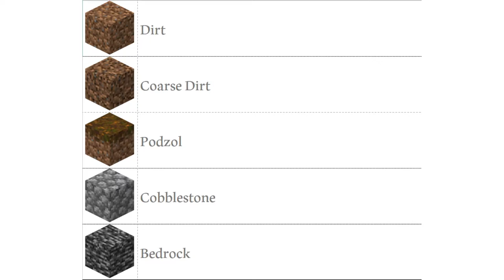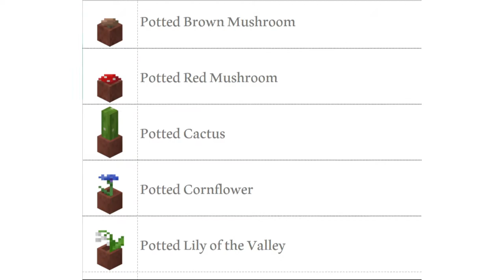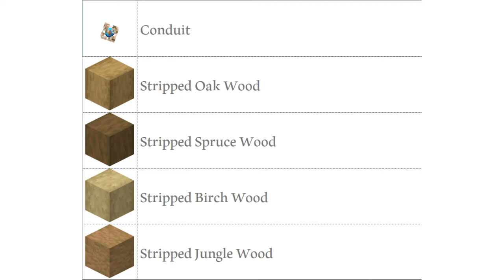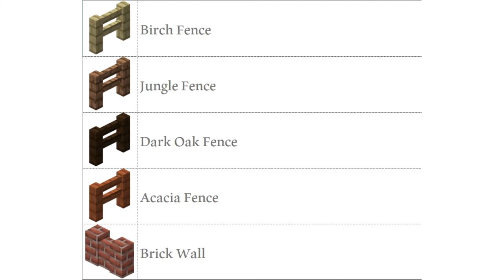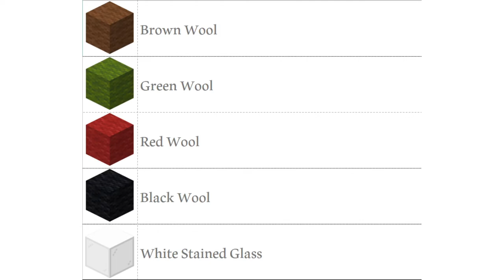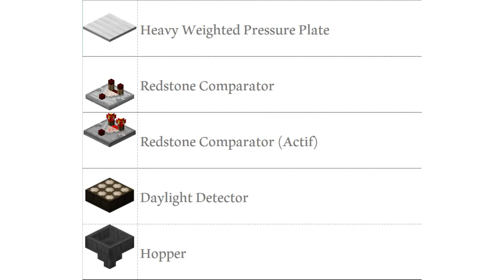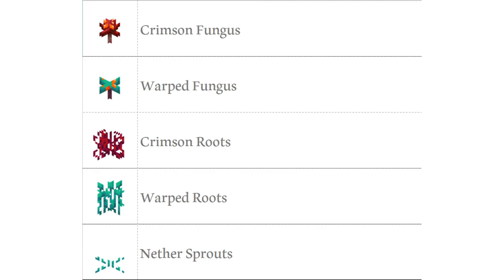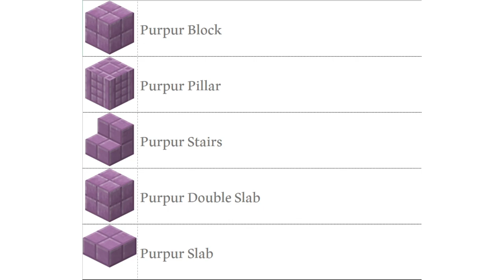Minecraft ALL ITEM in One Video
List :
Stone
Granite
Diorite
Andesite
Dirt
Coarse Dirt
Podzol
Cobblestone
Bedrock
Sand
Red Sand
Gravel
Sponge
Wet Sponge
Sandstone
Chiseled Sandstone
Cut Sandstone
Mossy Cobblestone
Obsidian
Fire
Spawner
Infested Stone
Infested Cobblestone
Infested Stone Bricks
Infested Mossy Stone Bricks
Infested Cracked Stone Bricks
Infested Chiseled Stone Bricks
Stone Bricks
Mossy Stone Bricks
Cracked Stone Bricks
Chiseled Stone Bricks
Mycelium
Prismarine
Prismarine Bricks
Dark Prismarine
Sea Lantern
Packed Ice
Red Sandstone
Chiseled Red Sandstone
Cut Red Sandstone
Frosted Ice
Bone Block
Turtle Egg
Two Turtle Eggs
Three Turtle Eggs
Four Turtle Eggs
Bubble Column
Blue Ice
Bee Nest
Bee Nest with Honey
Ancient Debris
Basalt
Crimson Nylium
Warped Nylium
Blackstone
Gilded Blackstone
Tuff
Calcite
Block of Amethyst
Powder Snow
Dripstone Block
Pointed Dripstone
Polished Granite
Polished Diorite
Polished Andesite
Oak Planks
Spruce Planks
Birch Planks
Jungle Planks
Acacia Planks
Dark Oak Planks
Glass
Double Stone Slab
Double SandStone Slab
Double Petrified Oak Slab
Double CobbleStone Slab
Double Bricks Slab
Double Stone Bricks Slab
Double Nether Bricks Slab
Double Quartz Slab
Smooth Stone Slab
Sandstone Slab
Petrified Oak Slab
Cobblestone Slab
Brick Slab
Stone Brick Slab
Nether Brick Slab
Quartz Slab
Bricks
Oak Stairs
Cobblestone Stairs
Brick Stairs
Stone Brick Stairs
Double Oak Wood Slab
Double Spruce Wood Slab
Double Birch Wood Slab
Double Jungle Wood Slab
Double Acacia Wood Slab
Double Dark Oak Wood Slab
Oak Slab
Spruce Slab
Birch Slab
Jungle Slab
Acacia Slab
Dark Oak Slab
Sandstone Stairs
Spruce Stairs
Birch Stairs
Jungle Stairs
Potted Oak Sapling
Potted Spruce Sapling
Potted Birch Sapling
Potted Jungle Sapling
Potted Acacia Sapling
Potted Dark Oak Sapling
Potted Dead Bush
Potted Fern
Potted Dandelion
Potted Poppy
Potted Blue Orchid
Potted Allium
Potted Azure Bluet
Potted Red Tulip
Potted Orange Tulip
Potted White Tulip
Potted Pink Tulip
Potted Oxeye Daisy
Potted Brown Mushroom
Potted Red Mushroom
Potted Cactus
Potted Cornflower
Potted Lily of the Valley
Potted Wither Rose
Potted Bamboo
Anvil
Chipped Anvil
Damaged Anvil
Block of Quartz
Chiseled Quartz Block
Quartz Pillar
Quartz Stairs
Acacia Stairs
Dark Oak Stairs
Slime Block
Terracotta
Ominous Banner
Red Sandstone Stairs
Double Red Sandstone Slab
Red Sandstone Slab
Spruce Door
Birch Door
Jungle Door
Acacia Door
Dark Oak Door
Dirt Path
Shulker Box
White Shulker Box
Orange Shulker Box
Magenta Shulker Box
Light Blue Shulker Box
Yellow Shulker Box
Lime Shulker Box
Pink Shulker Box
Gray Shulker Box
Light Gray Shulker Box
Cyan Shulker Box
Purple Shulker Box
Blue Shulker Box
Brown Shulker Box
Green Shulker Box
Red Shulker Box
Black Shulker Box
White Glazed Terracotta
Orange Glazed Terracotta
Magenta Glazed Terracotta
Light Blue Glazed Terracotta
Yellow Glazed Terracotta
Lime Glazed Terracotta
Pink Glazed Terracotta
Gray Glazed Terracotta
Light Gray Glazed Terracotta
Cyan Glazed Terracotta
Purple Glazed Terracotta
Blue Glazed Terracotta
Brown Glazed Terracotta
Green Glazed Terracotta
Red Glazed Terracotta
Black Glazed Terracotta
White Concrete
Orange Concrete
Magenta Concrete
Light Blue Concrete
Yellow Concrete
Lime Concrete
Pink Concrete
Gray Concrete
Light Gray Concrete
Cyan Concrete
Purple Concrete
Blue Concrete
Brown Concrete
Green Concrete
Red Concrete
Black Concrete
White Concrete Powder
Orange Concrete Powder
Magenta Concrete Powder
Light Blue Concrete Powder
Yellow Concrete Powder
Lime Concrete Powder
Pink Concrete Powder
Gray Concrete Powder
Light Gray Concrete Powder
Cyan Concrete Powder
Purple Concrete Powder
Blue Concrete Powder
Brown Concrete Powder
Green Concrete Powder
Red Concrete Powder
Black Concrete Powder
Oak Wood
Spruce Wood
Birch Wood
Jungle Wood
Acacia Wood
Dark Oak Wood
Dried Kelp Block
Prismarine Stairs
Prismarine Brick Stairs
Dark Prismarine Stairs
Prismarine Slab
Double Prismarine Slab
Prismarine Brick Slab
Double Prismarine Bricks Slab
Dark Prismarine Slab
Double Dark Prismarine Slab
Conduit
Stripped Oak Wood
Stripped Spruce Wood
Stripped Birch Wood
Stripped Jungle Wood
Stripped Acacia Wood
Stripped Dark Oak Wood
Barrel
Cartography Table
Composter
Composter Full
Fletching Table
Grindstone
Lectern
Loom
Smithing Table
Stonecutter
Stone Stairs
Granite Stairs
Polished Granite Stairs
Diorite Stairs
Polished Diorite Stairs
Andesite Stairs
Polished Andesite Stairs
Red Nether Brick Stairs
End Stone Brick Stairs
Mossy Stone Brick Stairs
Mossy Cobblestone Stairs
Smooth Sandstone Stairs
Smooth Red Sandstone Stairs
Smooth Quartz Stairs
Stone Slab
Double Stone Slab
Granite Slab
Double Granite Slab
Polished Granite Slab
Double Polished Granite Slab
Diorite Slab
Double Diorite Slab
Polished Diorite Slab
Double Polished Diorite Slab
Andesite Slab
Double Andesite Slab
Polished Andesite Slab
etc.